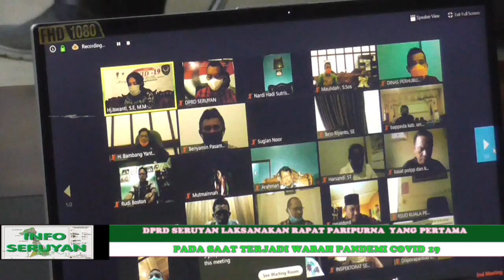DPRD SERUYAN LAKSANAKAN RAPAT PARIPURNA YG PERTAMA DI MASA PANDEMI COVID 19